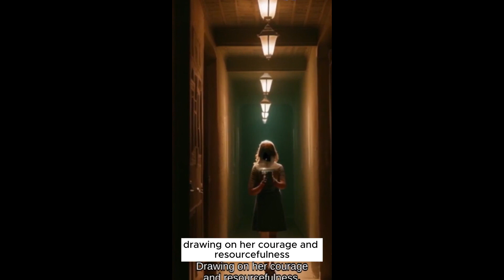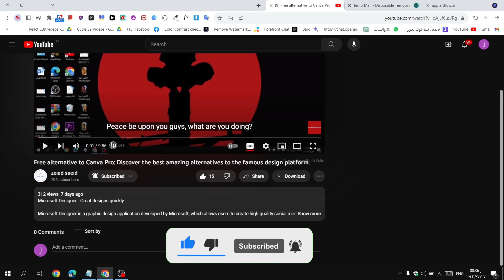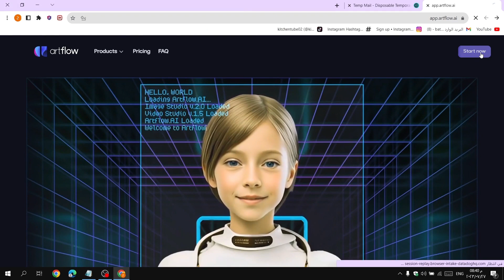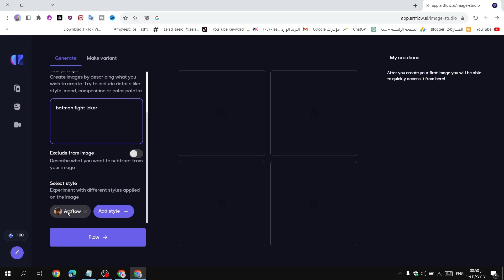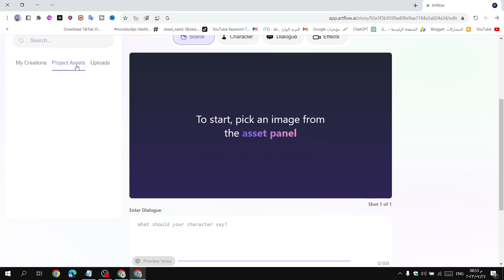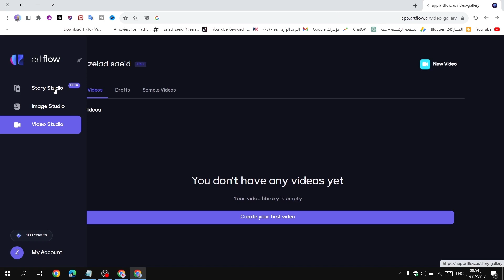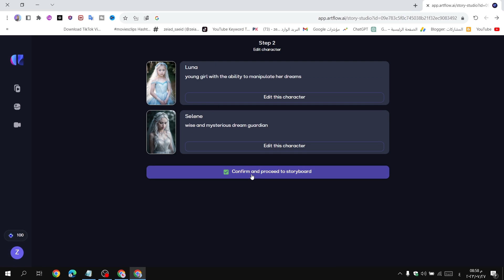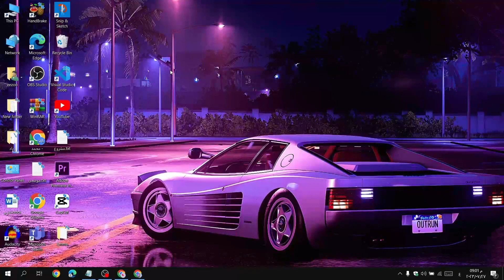استخدام Artflow.ai بكل سهولة لإنشاء قصص متحركة مبهرة | دليل كامل بالعربية!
هل تريد أن تصبح مبدعًا في صناعة الفيديو؟ هل تحلم بإنشاء قصص متحركة رائعة دون الحاجة إلى مهارات تصميم معقدة؟ إذا كان الأمر كذلك، فإن Artflow.ai هو التطبيق المثالي لك! Artflow.ai هو تطبيق على الإنترنت يستخدم تقنيات الذكاء الاصطناعي لإنشاء رسومات وشخصيات وخلفيات وأصوات بناءً على نص قصير تدخله. يمكنك اختيار من بين مجموعة متنوعة من الأساليب والموضوعات والأجواء لجعل قصتك فريدة من نوعها. في هذا الفيديو، سأريك كيفية استخدام Artflow.ai لإنشاء قصة متحركة عن Moongarden، وهو عالم سحري يضم Wizmom و Spellements و Pirate101 و Ratbeard و Kingsile وغيرهم من الشخصيات المحبوبة. سأشارك معك نصائح وحيل لجعل قصتك أكثر إثارة وإبداعًا. سأقوم أيضًا بإجراء مراجعة شاملة لـ Artflow.ai وأبرز مزاياه وعيوبه. إذا كنت ترغب في تجربة Artflow.ai بنفسك، يمكنك زيارة الموقع الإلكتروني [هنا](^1^) أو متابعة حسابهم على [تويتر](^3^) أو [اليوتيوب](^4^). شكرًا لمشاهدتك!

ArtFlow.ai هو أداة قوية يمكن استخدامها لإنشاء قصص متحركة بسهولة. في هذا الفيديو ، سأوضح لك كيفية استخدام ArtFlow.ai لإنشاء قصة متحركة من البداية إلى النهاية. سنقوم بإنشاء قصة عن فتاة تسافر إلى عالم خيالي. سنستخدم ArtFlow.ai لإنشاء الرسوم المتحركة والرسومات والموسيقى. في نهاية الفيديو ، سيكون لديك قصة متحركة رائعة يمكنك مشاركتها مع أصدقائك وعائلتك.

مرحبًا أصدقاء الإبداع والفنون! في هذا الفيديو الجديد، سنكتشف معًا عالمًا سحريًا من الرسوم المتحركة باستخدام أداة رائعة تسمى "Artflow.ai". إذا كنت تبحث عن طريقة سهلة وفعالة لخلق قصص متحركة مبهرة، فأنت في المكان المناسب!

سنستعرض معًا خطوة بخطوة كيفية استخدام Artflow.ai وكيف يمكن أن تغني خيالك وتساعدك على إنشاء قصص تأسر القلوب. ستتعلم معنا كيف تستفيد من مكتبة الرسوم المتحركة الغنية في الأداة، بما في ذلك Moongarden وWizmom وSpellements وPirate101 وRatbeard وغيرها الكثير!

هل تعبت من تطبيقات الرسم التقليدية الصعبة والمعقدة؟ Artflow.ai ستجعل عملية الإنشاء سهلة للغاية، وستتيح لك الاستمتاع بالإبداع دون الحاجة إلى معرفة مسبقة بتصميم الرسومات.

والمفاجأة الكبيرة في الفيديو هي الاطلاع على بعض عروض الـ AI الرائعة من Artflow.ai. سنكتشف سويًا عالم الأبطال الخارقين والقصص الملحمية التي يمكن أن تخلقها باستخدام هذه الأداة المدهشة.

انضم إلينا في هذه الرحلة المدهشة إلى عالم الرسوم المتحركة وأدخل بوابة الإبداع الحقيقية مع Artflow.ai! لا تفوت فرصة اكتشاف هذه الأداة المبهرة، ولا تنسى أن تشارك الفيديو مع أصدقائك الذين يهتمون بالفن والإبداع.

شاركنا رأيك في التعليقات، وإذا كان لديك أي استفسار أو طلب خاص، فلا تتردد في طرحه علينا.

نحن متحمسون جدًا لتجربة هذه المغامرة الفنية معًا. فلنبدأ رحلتنا إلى عالم الرسوم المتحركة الساحرة مع Artflow.ai!
* ArtFlow.ai
* how to use ArtFlow.ai
* effortlessly create animated stories with ArtFlow.ai
* ai demos | effortlessly create animated stories with ArtFlow.ai | ArtFlow demo
* create animated stories using ArtFlow.ai
* moongarden
* wizmom
* spellements
* pirate101
* ratbeard
* kingsile
* kreasi video kreatif
* ciptakan cerita menarik.
* animasi tanpa keterampilan desain rumit
* pembuatan video mudah
* wiztuber
* wizard101 devs
* wizard101 dev
* kingsisle dev
* artflow reveiw
* artflow superheroes